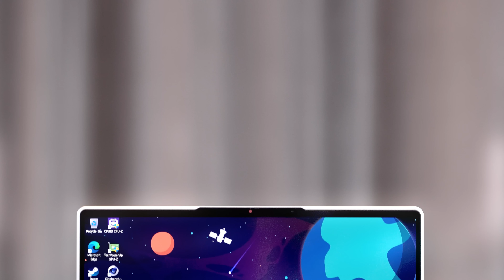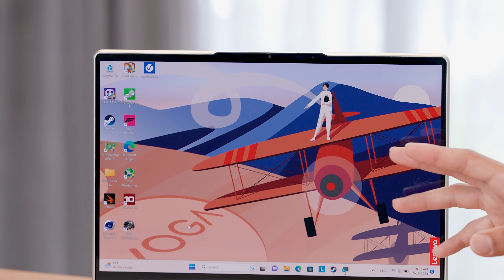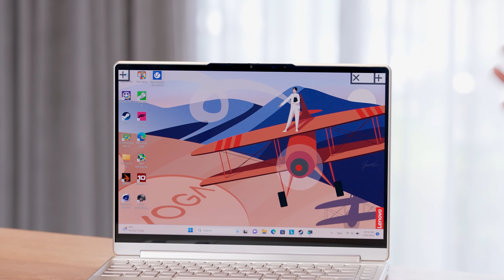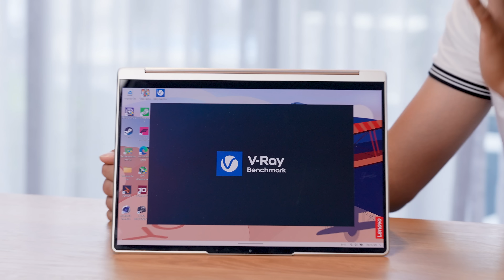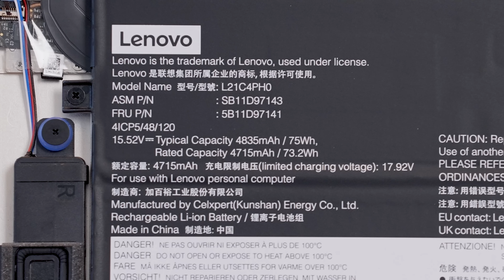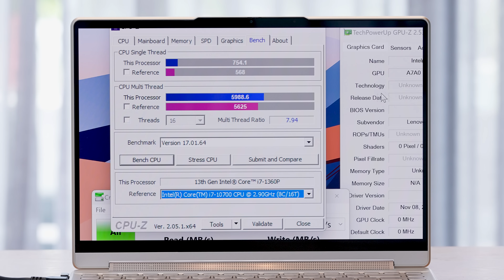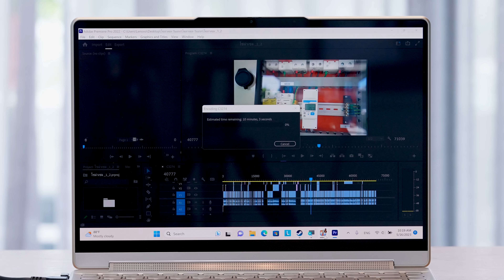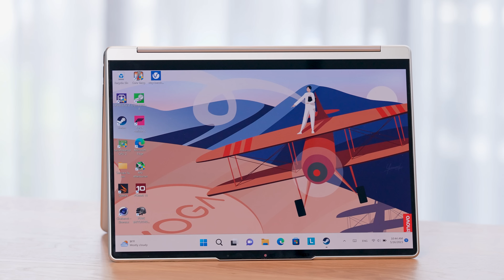รีวิว Lenovo Yoga 9i พรีเมียม หรูหรา สมฐานะ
สเปค
CPU        : Intel Core i7-1360P
GPU        : Intel® Iris® Xe
Ram        : 16GB LPDDR5-5200
SSD         : PCIe M.2 Gen4 SSD
Display   : 14" UHD+ (3840 x 2400) 60Hz OLED 16:10, 100% DCI-P3 Delta E1
Battery   : 75Whr lithium-ion
น้ำหนัก    : 1.4kg
OS           : Windows 11 Home

ขอขอบคุณ Lenovo Thailand และ Intel

*สำหรับรายละเอียดข้อมูลผลิตภัณฑ์เพิ่มเติม สามารถดูได้ที่